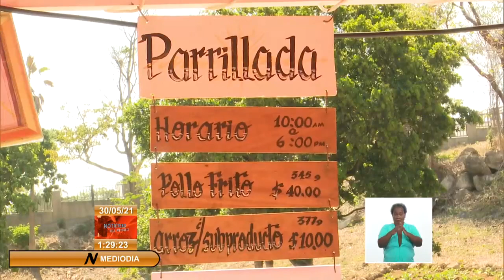Juntos por Naturaleza en Mar Bella de Cuba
El Campismo Popular en Cuba ejecuta un amplio programa inversionista en el contexto del aniversario 40 de su fundación. MarBella, ubicada en el balneario de Guanabo en la capital cubana, es una de las instalaciones que se alista para recibir a sus clientes en cuanto lo permita la situación epidemiológica del país.